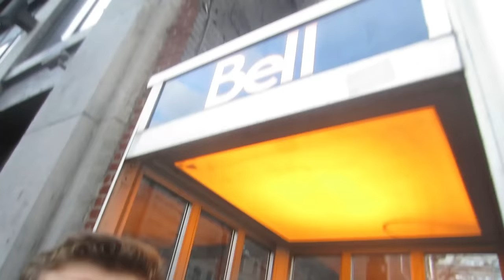WE'RE IDIOTS (HBomb Vlogs)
Today in HBomb Vlogs, I show my hotel and Parker and I explore Montreal!!